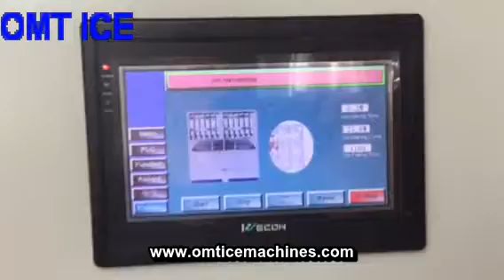OMT 5Ton Cube Ice Machine Working Video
OMT 6ton Cube Ice Machine .Capacity 6000kg in 24hrs.Use high quality compressor .Touch screen.Higher refrigeration efficiency and lower loss of refrigeration capacity.More information pls contact
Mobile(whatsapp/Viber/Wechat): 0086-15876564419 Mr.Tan